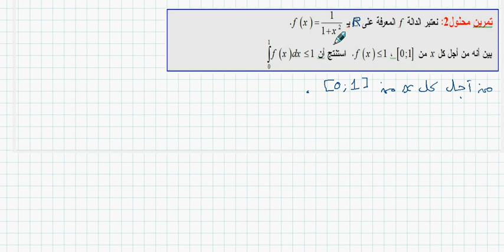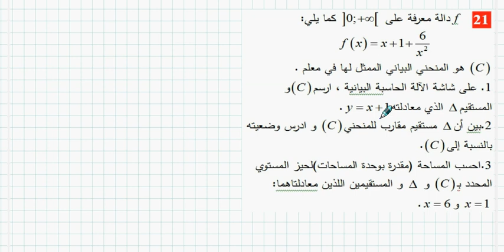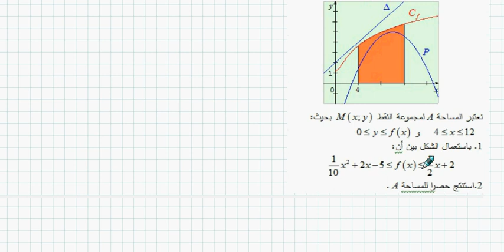الحساب التكاملي 02 / خواص التكامل / شعبة تسيير و اقتصاد